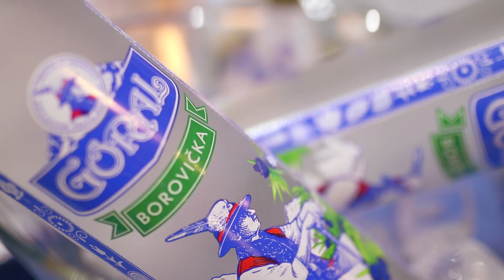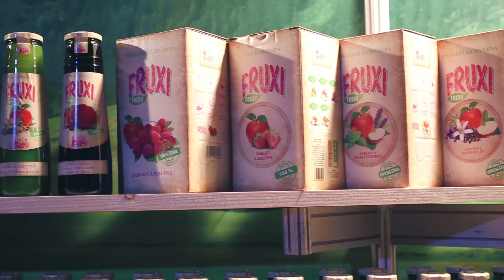Danubius Gastro 2018 (official video)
Najväčšia gastro výstava na Slovensku.